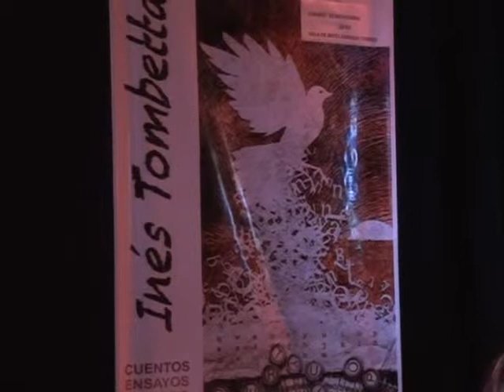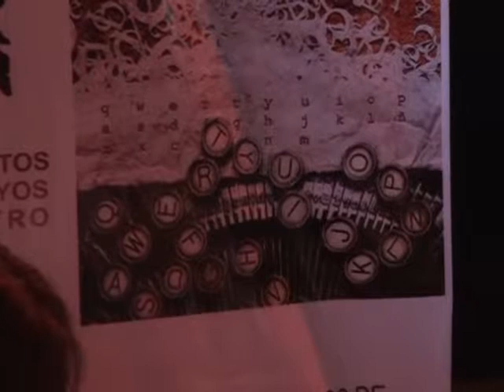PRESENTACION DEL LIBRO RECOPILACION DE OBRAS DE INES TOMBETTA